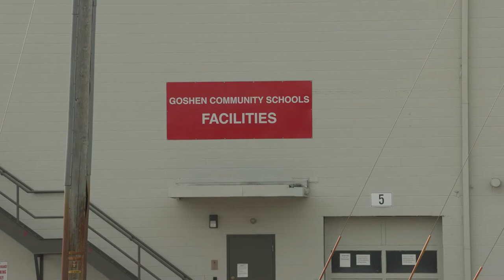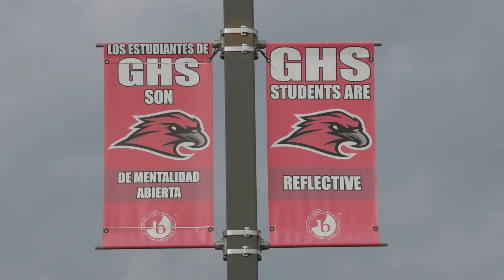Goshen Community Schools Election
Election season is over, and 2 candidates have been elected to serve another term on the Community Schools Board. Liliana Herrerra has the story.

91.1 The Globe is WGCS-FM, a nationally recognized award-winning college radio station licensed to the Goshen College Broadcasting Corporation and operated by the Goshen College Communication Department.